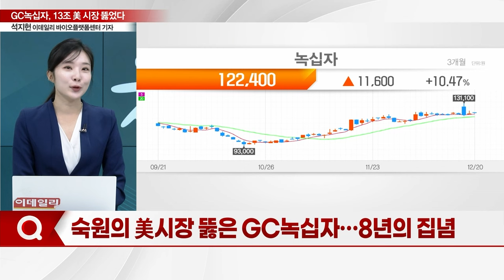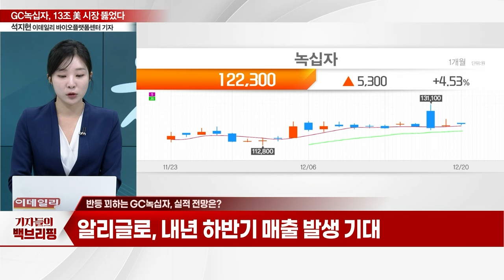GC녹십자, 13조 美 시장 뚫었다... 실적 개선 신호탄 쏘나?_기자들의 백브리핑 (20231220)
Q. 녹십자 혈액제제 '알리글로' FDA 승인
Q. 숙원의 美시장 뚫은 GC녹십자... 8년의 집념
Q. 반등 꾀하는 GC녹십자, 실적 전망은?